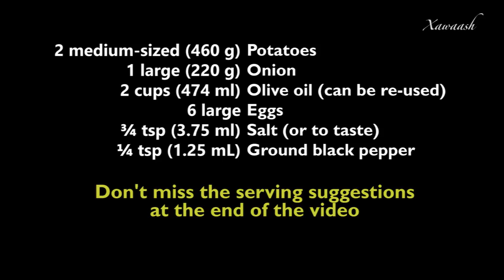Spanish Tortilla (Ukun & Bataato) التورتيلا الإسبانية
Spanish potato and onion omelette cooked in extra virgin olive oil. Don't miss the serving suggestions at the end of the video. لا تفوتكم طريقة التقديم في نهاية الفيديو Fiidiyaha dhammaadkiisa ka fiirsada siyaabaha loo qaddimi karo cuntadaan.